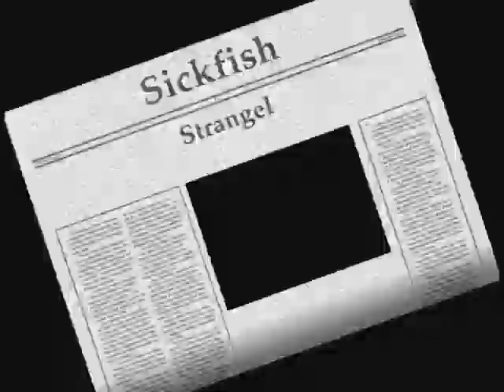Sickfish - Strangel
My new project, in early stages, but good enough to make an idea about it.